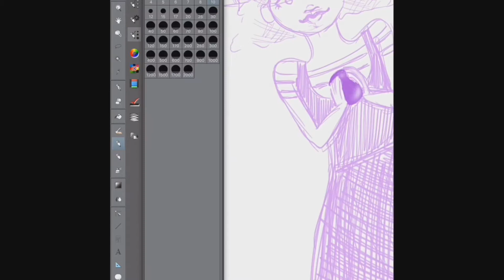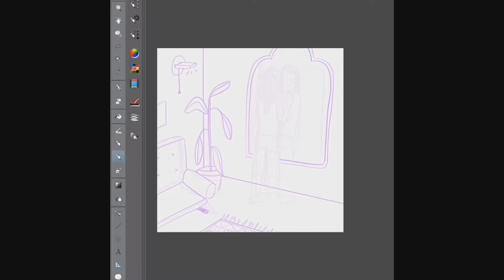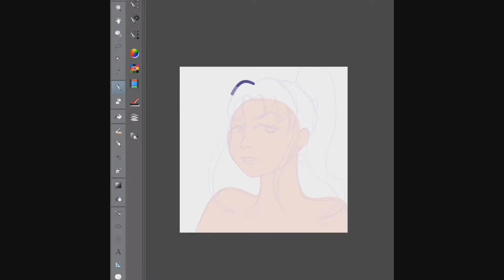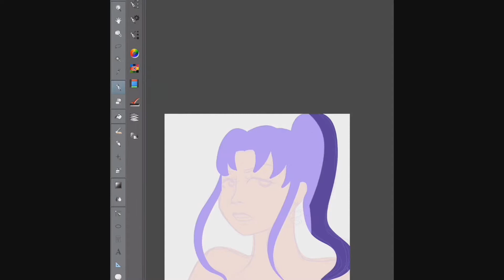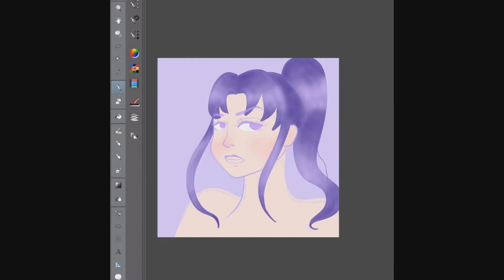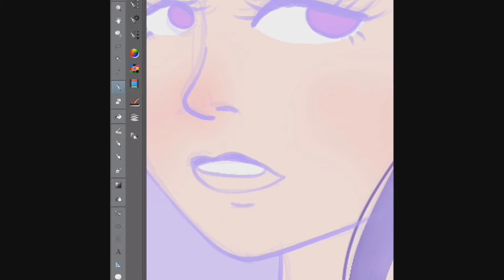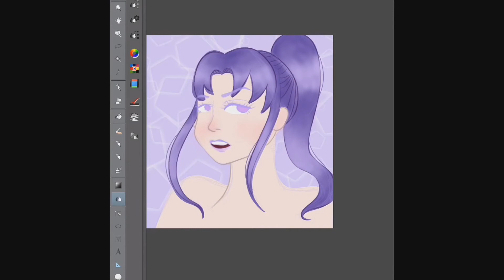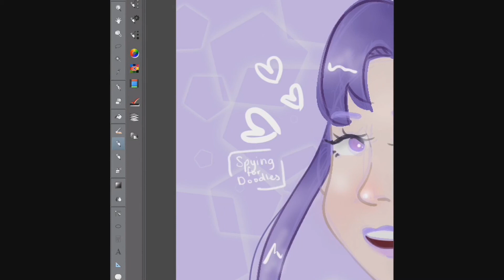THREE very random purple drawings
Hello! I tried posting this video yesterday, but my program stopped responding when I was rendering the video! Although I had saved my progress the file ended up being corrupted somehow and had to start over.

Anyways, I tried my best to upload today and here it is!

It's just three purple drawings because I wanted to do a rainbow feed on my Instagram which I'm already falling behind on. I have good news soon though so I hope ya'll are looking forward to it!

Bye-Bye!!!

🎵 Track Info:

Title: I Don't Need U 2 Say Anything by Le Gang